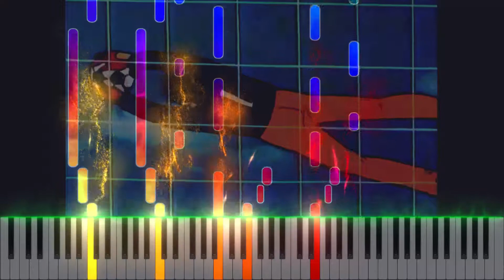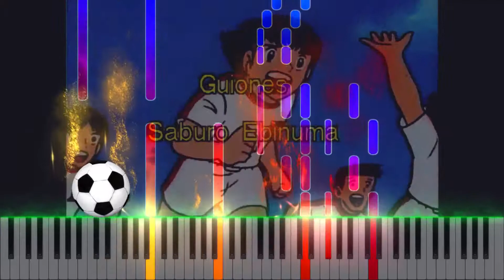CAPTAIN TSUBASA (Oliver y Benji) ⚽ Theme Song 🥅 (PIANO TUTORIAL) 🎹 #40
Captain Tsubasa (Japanese: キャプテン翼, Hepburn: Kyaputen Tsubasa) is a Japanese manga series, originally created by Yōichi Takahashi in 1981. The series mainly revolves around the sport of association football focusing on Tsubasa Oozora. The series is characterized by dynamic and exciting football moves, often stylish and implausible. (Wikipedia)

🎹Title: Captain Tsubasa (Oliver y Benji / Campeones) - Theme Song // Lupin Theme Song (Italy)
👨‍🎤Composer: A. Valeri Manera, C. Carucci, adapt. Carlos Toro
⏳Year: 1983
💻Application: SeeMusic + Filmora9
🏃‍♂Speed: 100%
+ Reactive Visualizer

Lyrics:
Allá van con el balón en los pies
y ninguno los podrá detener
el estadio vibra con la emoción
de ver jugar a los dos a los dos.

Solamente juegan para ganar
pero siempre con deportividad
y no hay nadie mejor
para la afición.

Oliver Benji
los magos del balón
Benji Oliver
sueños de campeón
Benji Oliver
el futbol es su pasión

Oliver Benji
Benji Oliver
sueños de campeón
Benji Oliver
hay que marcar otro gol

Del primero al último jugador
y empezando por el entrenador
tienen que saber su papel
para salir a vencer
a vencer, a vencer!

El orgullo de luchar a morir,
por su equipo su ciudad su país
no se puede contar
es algo especial.

Oliver Benji
Benji Oliver
sueños de campeón
Benji Oliver

Oliver Benji
Benji Oliver
sueños de campeón
Benji Oliver

Benji Oliver
Benji Oliver
Benji Oliver

Benji Oliver
sueños de campeón
Benji Oliver

Oliver Benji
Benji Oliver
sueños de campeón
Benji Oliver
el fútbol es su pasión